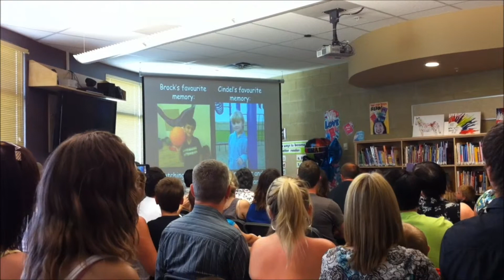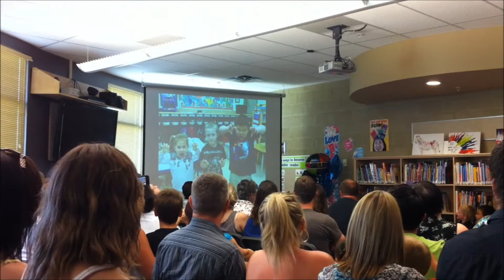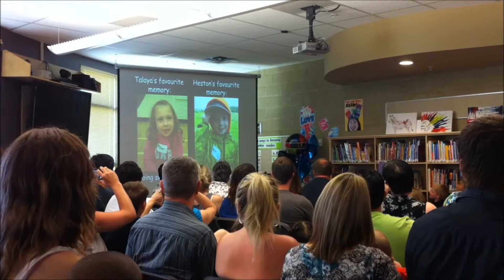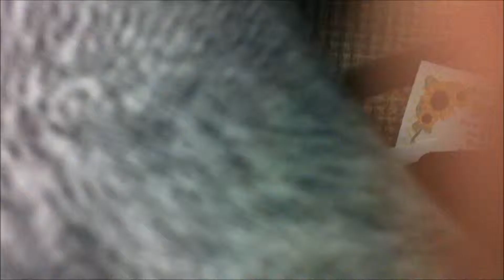Tayes Kindergarden Graduation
OPEN ME!